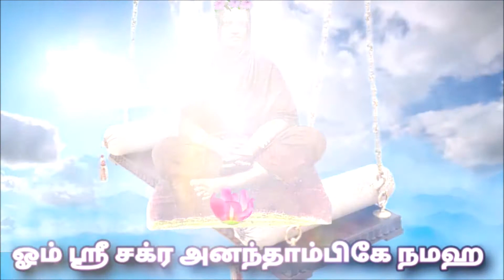ஸ்ரீ சக்கரை அம்மா லாலி | HD | Sri Sakkarai Amma Laali | Lullaby To Divine Mother | SSS ஆராதனா Spl.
*Strictly Not For Commercial Purpose*
Sri Sakkarai Amma Laali
Dedicated On God Sri Sathya Sai Araadhana : 24 - April - 2022
Wriiten In the Year : 2008
CD Released in the Year : 2011

Singer : Divya Ramachandran
Suprabatham Lyrics : Kavingar VairaBharathi

Special Thanks : JayKrishnan
Produced By : Late Dr.M.C.N Pvt. Religious Trust
Sri Sakkarai Amma Temple
Kalashetra Road
Thiruvanmyur , Chennai